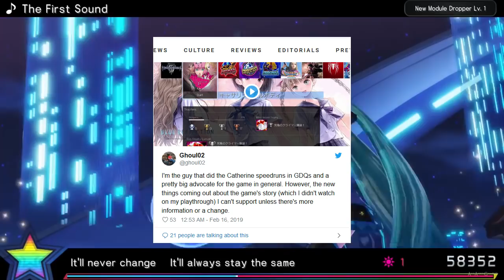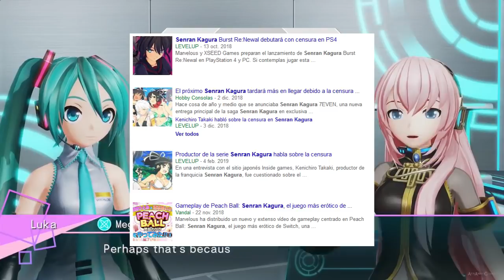[Opinión] La Prensa de videojuegos es importante... aunque no nos guste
"¿Como Mexican@ cual seria tu opinion al saber que Mr. Game and Watch tiene un ataque donde aparece con un sombrero y comiendo tacos?"

AriXrin@: Pues que mas da no? como dicen ni frio ni caliente, un añadido estetico mas para adornar el juego :v

Eugenio M: Es que algunos pueden que se ofendan por ese tipo de cosas, pero a mi de hecho me gustaria, de por si que siempre nos ignoran en los juegos por haya escuchas alguna referencia de Mexico y de pronto sin relevancia, a mi me parece buen detalle.

Kaizernano44: No mms si el pinche Mario regordete del Oddysey andaba con un sombrero tocandose sus rancheras, para mi que adelante a nadie le hace daño.

Y tu opinion cual es? dejamelo en los comentarios.